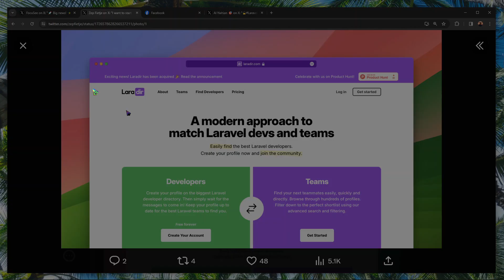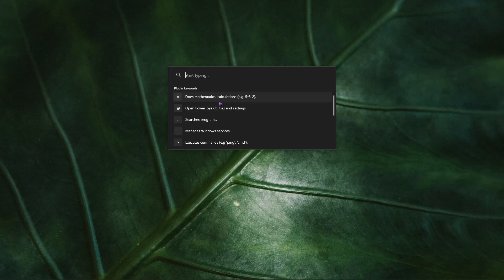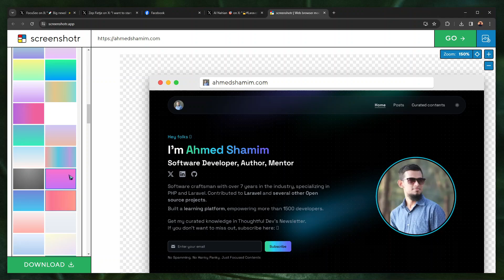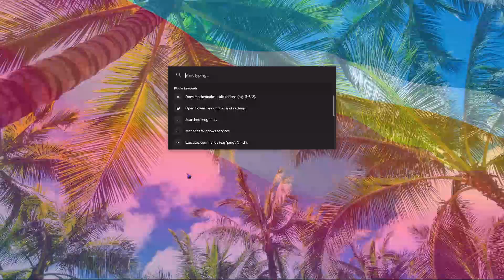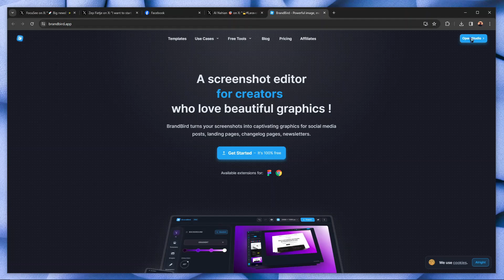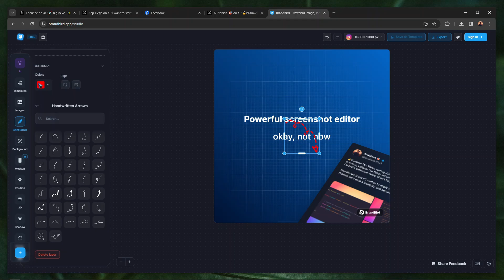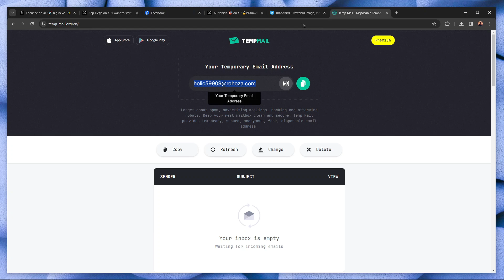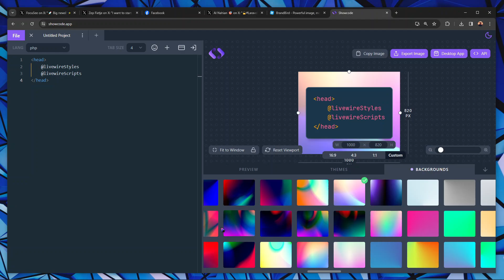Design Screenshots Like a Pro with 5 Top Tools! (Bangla)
আমরা ডেভেলপাররা অনেক সময় আমাদের করা কাজের স্ক্রিনশট বা কোড অনলাইনে শেয়ার করতে চাই। হতে পারে সেটা কোনো একটা কোড snippet, কিংবা আমাদের বানানো এপের একটা চমৎকার ছবি। সোশ্যাল মিডিয়ায় কন্টেন্ট এঙ্গেজমেন্ট বাড়াতে এরকম সুন্দর স্ক্রিনশট শেয়ার করাটা বেশ ইফেক্টিভ একটা স্ট্রাটেজী! কিন্তু বসে বসে সুন্দর ডিজাইন করা স্ক্রিনশট বানানোটা বেশ ঝক্কির কাজ, তাই না?
এই ভিডিওতে আমরা ৫ টি টুলস নিয়ে কথা বলেছি যেটা আপনাকে এই কাজে বেশ হেল্প করবে! খুব সহজেই ড্র্যাগ এন্ড ড্রপ করে মাত্র কয়েক মিনিটেই আপনি আপনার কাজ করে ফেলতে পারবেন এই টুলসগুলো দিয়ে!
তবে আর দেরি কেন? দেখে নিন ভিডিওটি এবং আপনার জানা অন্য কোনো এরকম চমৎকার টুল শেয়ার করতে পারেন কমেন্টে!

দেখে আপনার ভালো লাগা, খারাপ লাগা বা পরামর্শ জানাতে পারেন কমেন্টে।

Video by:
Al Nahian
Instructor
(Megaminds Learning)